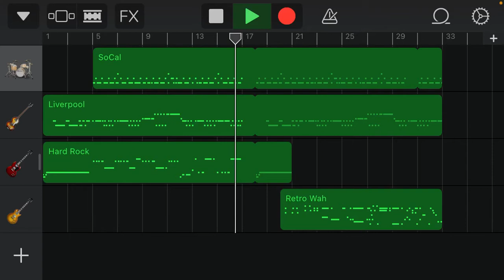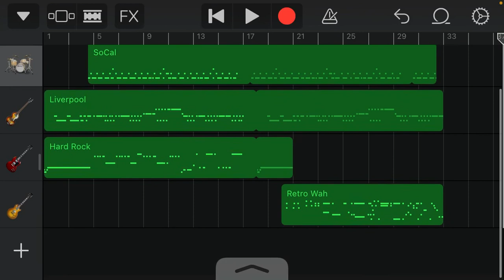Ear bully - cyber gerbil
Vere good song i accidently moved the drum track so it is even more uot of time